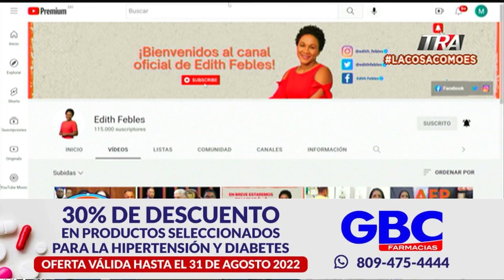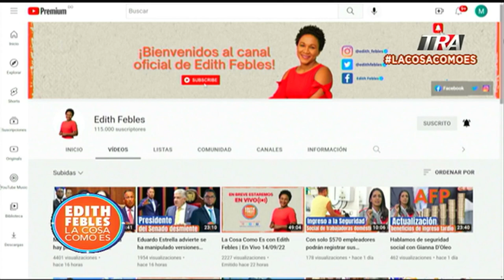Seguridad ciudadana sigue siendo un desafío en RD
Canal Oficial Periodista Edith Febles